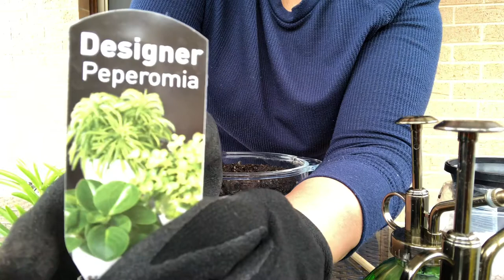Succulents in a broken food processor👍